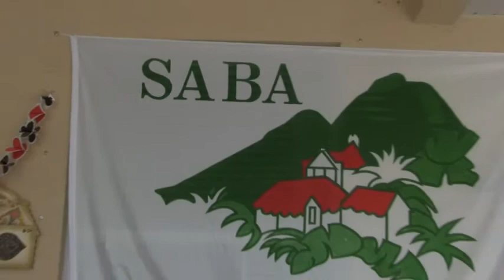SABA DAY 2017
SABA DAY IN THE USA